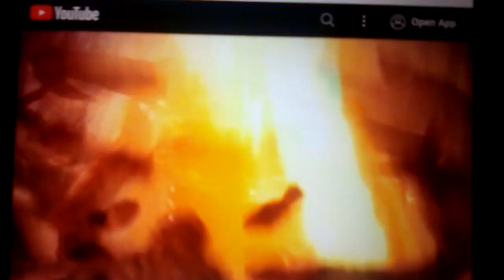BGC1 Sylvester Has A Twin Brother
0:10 0:28 0:39 1:06 1:09